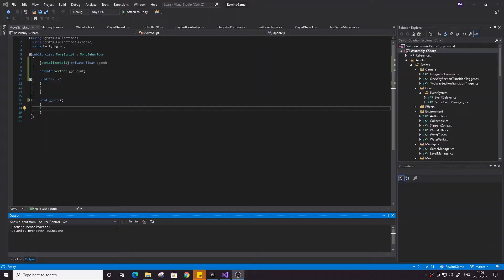Window not on focus be like....